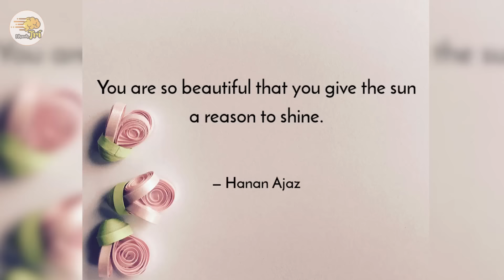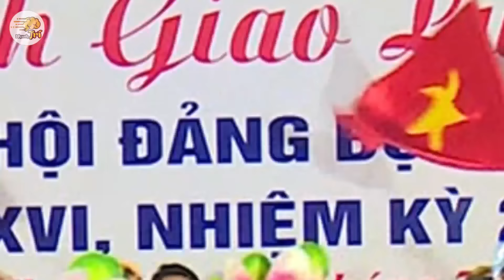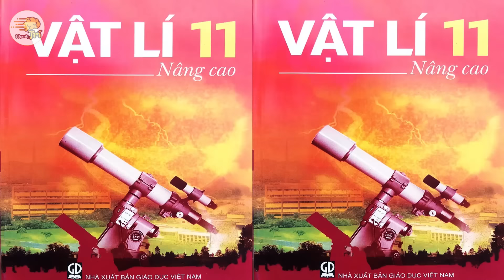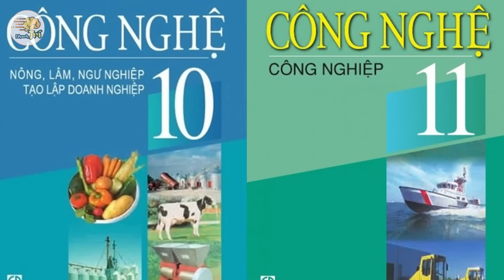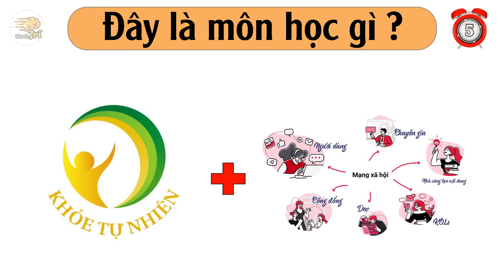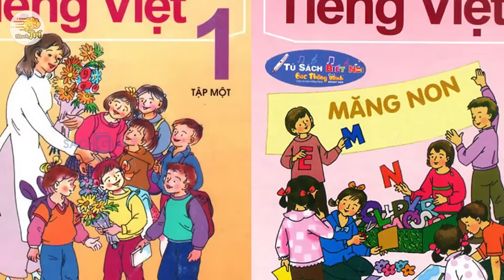Câu Đố Vui Đuổi Hình Bắt Chữ Đoán Tên Các Môn Học Qua Hình Ảnh | Nhanh Trí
Chắc hẳn bạn đang nghĩ đố cái gì khó đi hơn đi đúng không? Mình biết thừa rồi nha, nhưng mà khoan, trong game đuổi hình bắt chữ đoán tên các môn học này, bạn sẽ thấy khá bối rối khi cần lật mở đáp án sau mỗi hình gợi ý bá đạo đấy!
Với mong muốn tạo ra một kênh giải trí và nâng tầm hiểu biết cho các bạn trẻ, Nhanh trí đã ra đời với đội ngũ thực sự chuyên tâm, để đem đến cho các bạn những video thật giá trị và ý nghĩa.